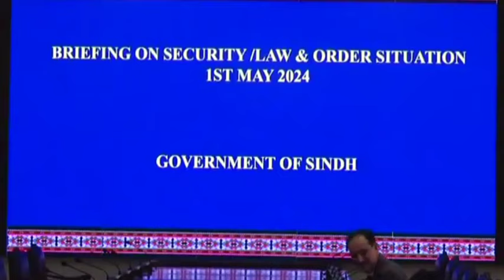Asif Zardari Resign | Election commission In Trouble | A Big Call Of Imran Khan From Adila Jail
Viral Video of Bahawalnagar police incident
Bahawalnagar polce beaten up by military
Viral videos of bahwalnagar police beaten incidemt
Bahawalnagar police incident trending on Twitter
Punjab police beaten up viral viral
Imran Riaz Khan arrested video trending
viral video of Imran Riaz Khan today
Rauf Klasra viral tweet about bahawalnagar incident
Siddique Jan viral tweet about Punjab police
Viral video of Siddique Jan
Hamid Mir Viral video today
iran attack
attack on israel
latest
iran israel war news today urdu
news
update
iran attack israel today urdu
israel tv live
iran ka israel par hamla
president asif zardari
pak imf deal
imran khan
saudi arabia
shehbaz sharif
ali amin gandapur
imf
chief justice
imrankhan
army chief
Heavy rain
US UK and Jordan intercept many of the Iranian drones headed to Israel
Heavy Rain in Pakistan
Big News For Imran Khan
imran khan
naeem haider media talkw
imran khan
pti
pti bat
elections
pti latest
pti vs pmln
pti symbol
pmln vs pti
pti leader
pti lawyer
pti tigers
pti leaders
pti vs pml-n
latif khosa
pti lawyers
chairman pti
pti official
pti election
pti good news
pti's meeting
big plan of pti
election 2024
breaking news
pakistan breaking news
news
news today
today news
headlines today
headlines,news headlines
today headlines
headline news
nawaz sharifq
maryam nawaz
Supreme court
adiala jail
adiala jail news
adyala jail
imran riaz
shoaib shaheen
press conference
barrister gohar